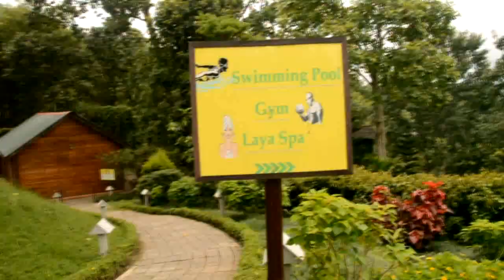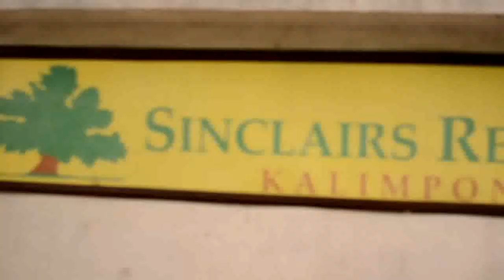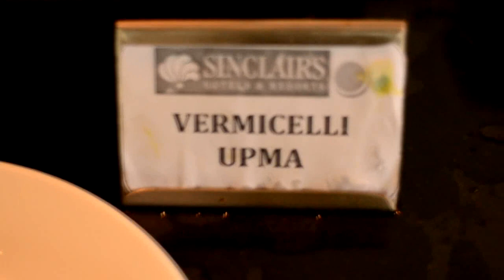Two Nights at the Sinclairs Retreat, Kalimpong | The Hotel Tour | Episode 2 | Sourav Das Vlogs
In this episode of the Hotel Tour, we explore the resort. We just relax and enjoy on our own. We enjoy the beautiful atmosphere of the surroundings and the lovely food.